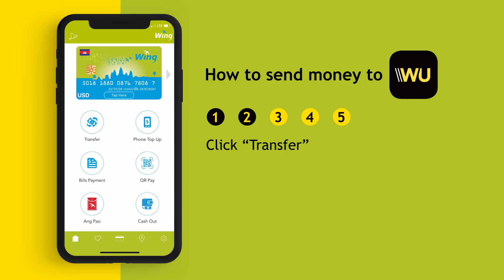How to sent money to world with wing money app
WING is the safest, cheapest and fastest way to send your money within Cambodia using a mobile phone. You can also top up your phone credit on all mobile networks and pay your bills! Don't have a WING account yet? Call WING 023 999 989!